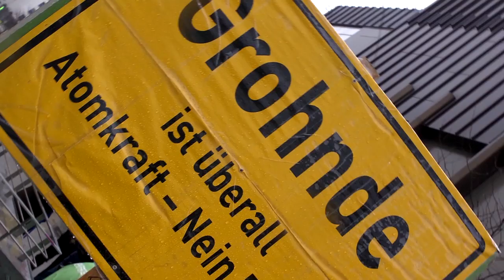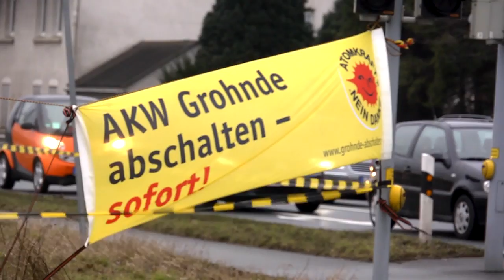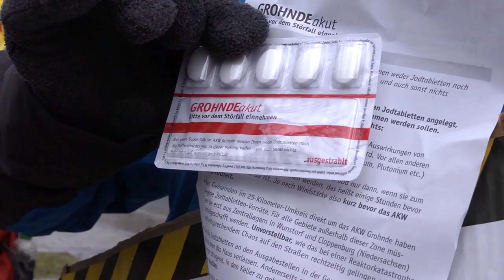Aktions- und Menschenkette um das AKW Grohnde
Anlässlich des zweiten Jahrestages der Reaktorkatastrophe von Fukushima gingen am 9. März 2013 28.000 Menschen in Deutschland auf die Straße. Die Demonstrierenden forderten einen schnelleren Ausstieg aus der Atomkraft und damit eine Stilllegung der verbliebenen Atomkraftwerke in Deutschland.